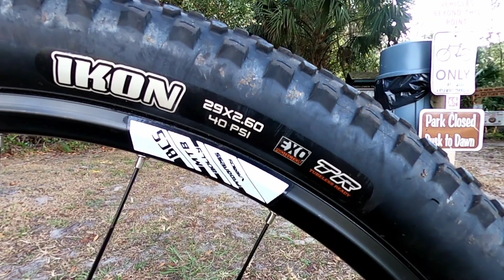I BUILT A 2021 TREK MARLIN 5 XC DOWNCOUNTRY BIKE!!!